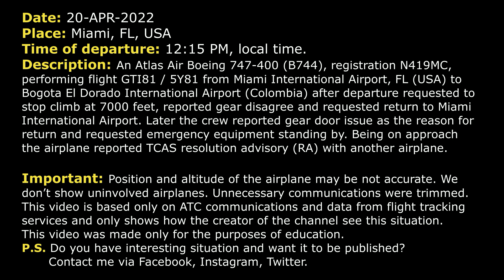TCAS RA. Gear door issue | Atlas Air Boeing 747-400 | Miami International, Real ATC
THIS VIDEO IS A RECONSTRUCTION OF THE FOLLOWING SITUATION IN FLIGHT:

20-APR-2022. An Atlas Air Boeing 747-400 (B744), registration N419MC, performing flight GTI81 / 5Y81 from Miami International Airport, FL (USA) to Bogota El Dorado International Airport (Colombia) after departure requested to stop climb at 7000 feet, reported gear disagree and requested return to Miami International Airport. Later the crew reported gear door issue as the reason for return and requested emergency equipment standing by. Being on approach the airplane reported TCAS resolution advisory (RA) with another airplane.

GTI81: Miami Departure, good afternoon, Giant 81 Heavy, passing 1500, RNAV BALLR.
DEPARTURE: Last call for Miami, say again.
GTI81: Yeah, Giant 81 Heavy, passing 1700 for 5000, RNAV BALLR.
DEPARTURE: Giant 81 Heavy, Miami Departure, radar contact, climb and maintain 7000.
GTI81: Climb and maintain 7000, Giant 81 Heavy.
DEPARTURE: Giant 81 Heavy, climb and maintain 16000.
GTI81: Giant 81 Heavy, we’d like to…
GTI81: …we’d like to stay at 7000. We have a gear disagree. We’re working a check list.
DEPARTURE: Giant 81 Heavy, roger, maintain 7000. Let me know if you need any assistance and speed is your discretion if you wanna slow up.
GTI81: Alright, we’re gonna stay probably at about 230 for a while, Giant 81 Heavy.
DEPARTURE: Roger.
DEPARTURE: Giant 81 Heavy, do you want me to box you around to keep you a little bit closer to the airport or did you wanna continue on your route?
GTI81: Yeah, we’re gonna need to come back and land, Giant 81 Heavy.
DEPARTURE: Giant 81 Heavy, roger, cleared to the Miami International Airport via radar vectors. Turn right heading 270, maintain 7000.
GTI81: Right turn 270, 7000 and… I’ll tell you what instead of coming back. We’re just going to… Disregard, we’re gonna come back, Giant 81 Heavy.
DEPARTURE: Giant 81 Heavy, say again.
GTI81: Disregard.
DEPARTURE: Alright, so you are coming back or not coming back, sir?
GTI81: That is affirmative, we are coming back, Giant 81 Heavy.
DEPARTURE: Giant 81 Heavy, roger.
DEPARTURE: Giant 81 Heavy, once again, say the reason for your return.
GTI81: Yeah, we have a gear door issue.
DEPARTURE: Giant 81 Heavy, roger, do you need equipment standing by or any assistance?
GTI81: Yeah, we’ll have equipment standing by, Giant 81 Heavy.
DEPARTURE: Giant 81 Heavy, you said you do want equipment standing by?
GTI81: That’s affirmative, Giant 81 Heavy.
DEPARTURE: Giant 81 Heavy, go ahead and give me the personnel on board and the amount of fuel.
GTI81: 2 on board, 77000 kilos.
DEPARTURE: Giant 81 Heavy, information L is current at Miami International. Expect the ILS RW 9R approach. Miami altimeter is 3017.
GTI81: Okay, understand RW 9 and we have L, Giant 81 Heavy.

HOW I DO VIDEOS:
1) I monitor media, airspace, looking for any non-standard, emergency and interesting situation.
2) I find communications of ATC unit for the period of time I need.
3) I take only phrases between air traffic controller and selected flight.
4) I find a flight path of selected aircraft.
5) I make an animation (early couple of videos don’t have animation) of flight path and aircraft, where the aircraft goes on his route.
6) When I edit video I put phrases of communications to specific points in video (in tandem with animation).
7) Together with my comments (voice and text) I edit and make a reconstruction of emergency, non-standard and interesting situation in flight.